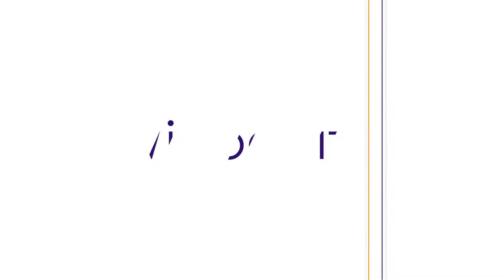Après le réveil olfactif, Guillaume Rolland poursuit son aventure business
En intégrant le WAI Boost saison 2, Guillaume Rollland, jeune entrepreneur de 20 ans a pu poursuivre son aventure business aux côtés du groupe Pierre Fabre. "Ensemble, on a fait évolué Oria, le second produit de Sensorwake, dont nous avons annoncé le lancement au CES de Las Vegas", raconte-t-il.